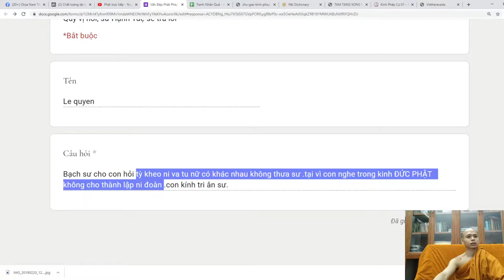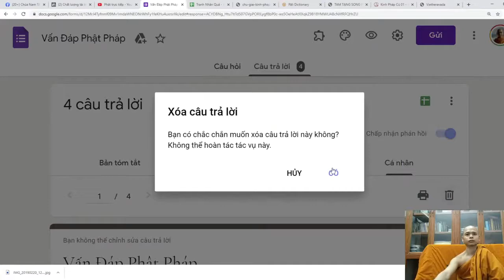113. Tại sao không cho thành lập ni đoàn?